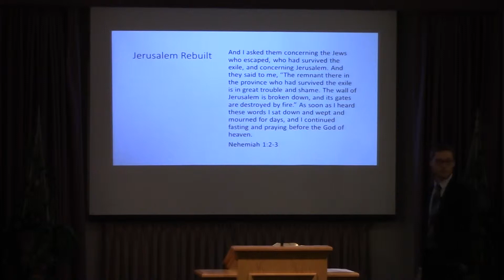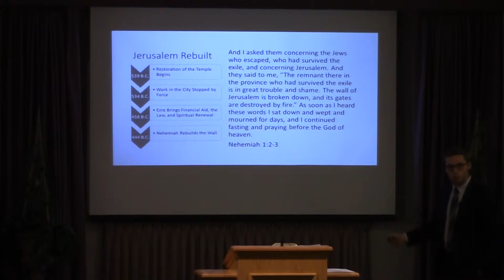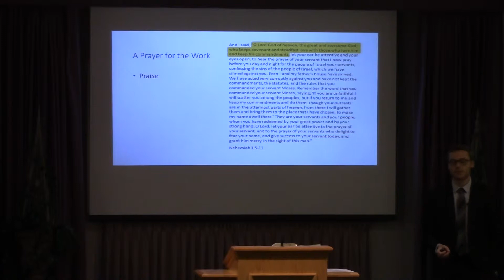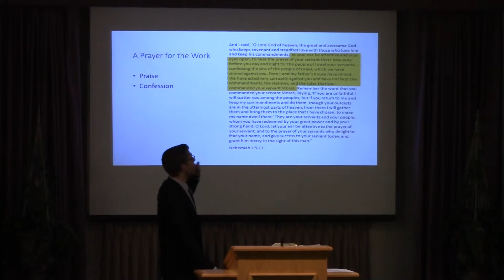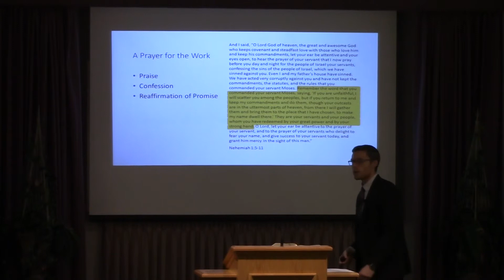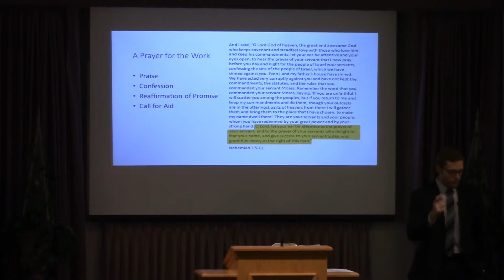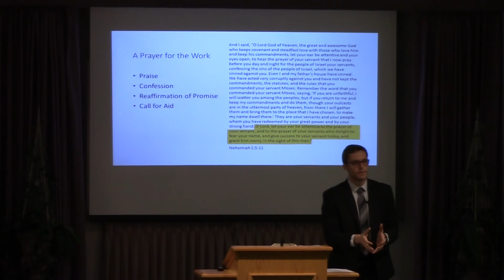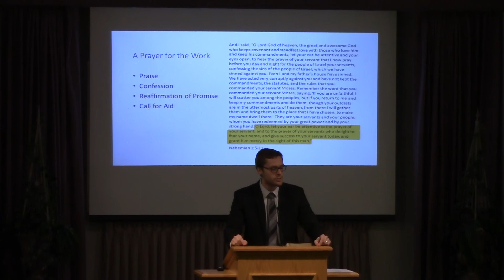Nehemiah's prayer - Grant Smith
3/13/2016 AM, Nehemiah's prayer - Grant Smith